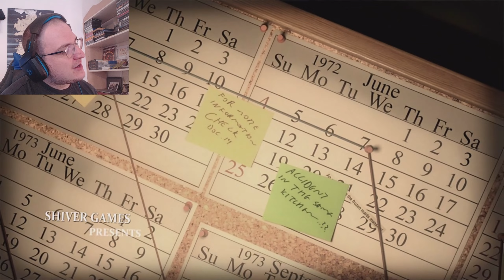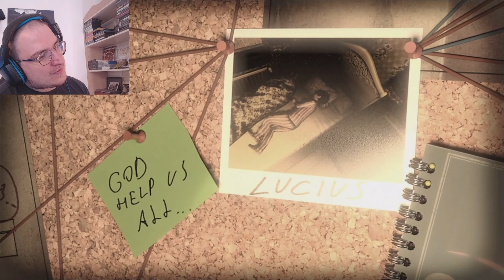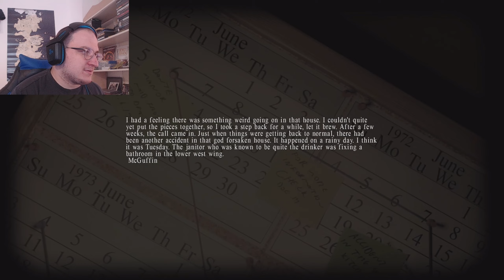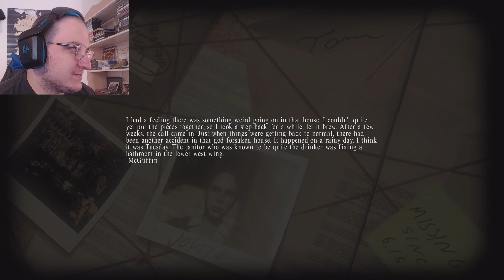VELICE Zvláštní DÍTĚ [LUCIUS] #1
😎Zdravím v tomto videu HRAJU LUCIUSE!😎

👨‍💻ODKAZY:👨‍💻
👨‍🎤TWICH 👨‍🎤
 HetzerCZ/HASTAG/6380​
👨‍⚖️Steam Profil👨‍⚖️
HetzerCZ
🧙Discord Server🧙
💰FINANČNÍ POMOC💰
Nyní i členství je zapnuto, tak pokud chcete, můžete kliknout na tlačítko připojit se.